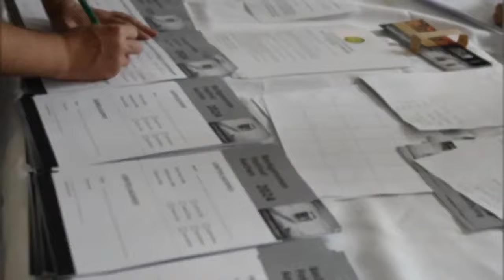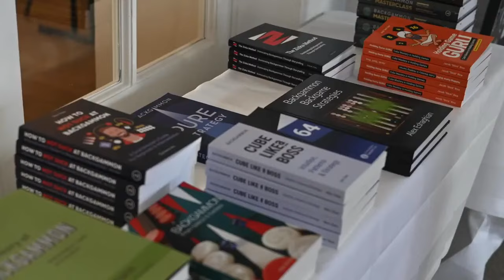Martha Gjelseth top v Oliver Squire 13pt commentary